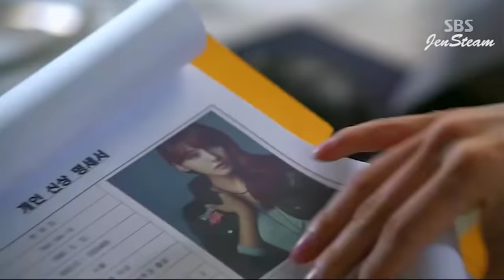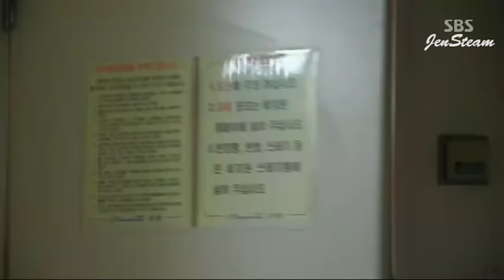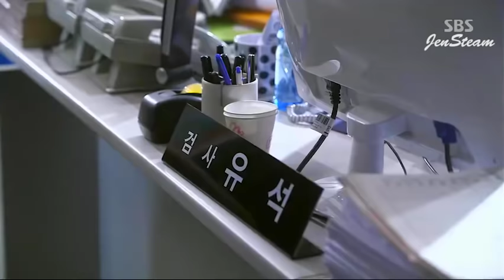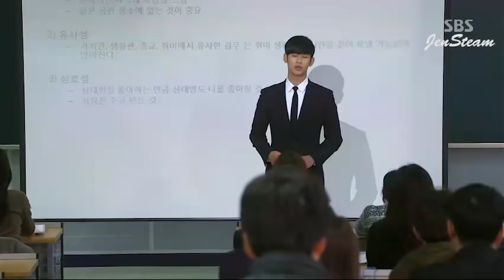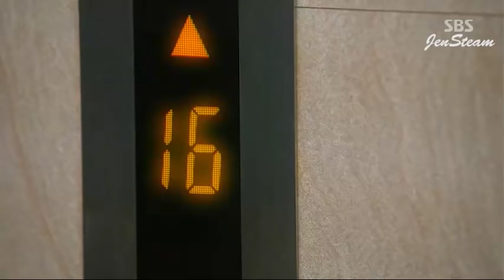My Love From The Star (TAGALOG) EP4